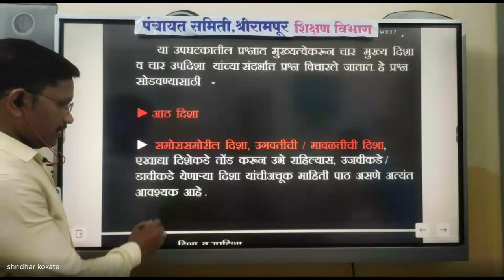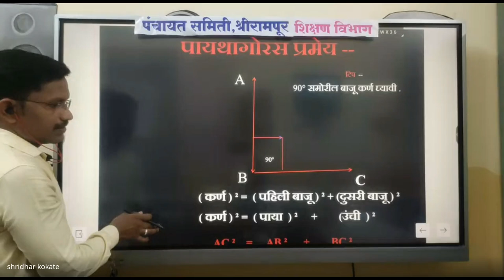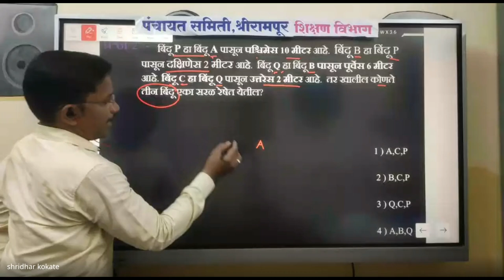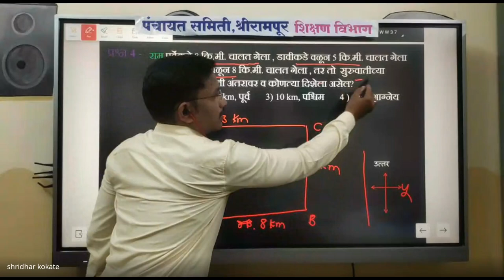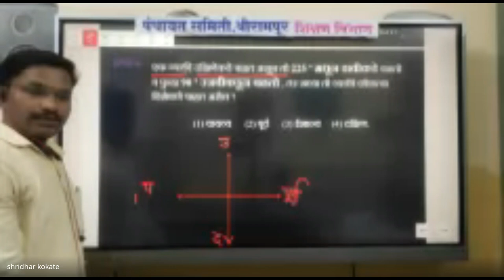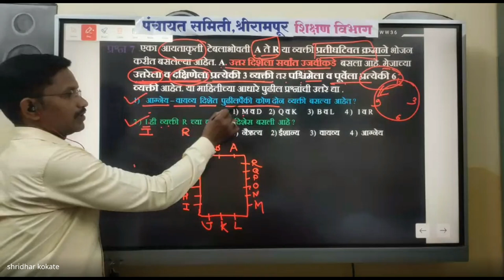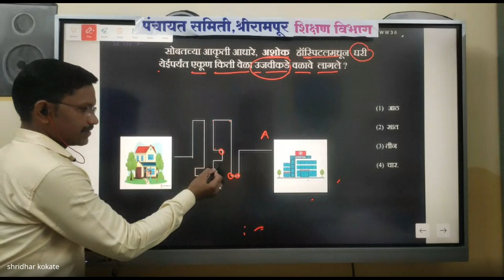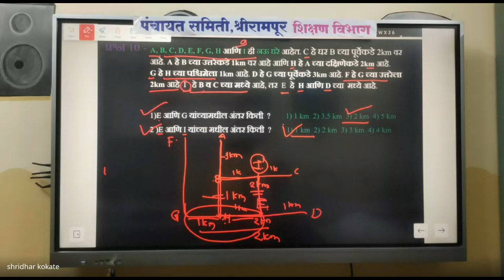मिशन आरंभ ८ वी शिष्यवृत्ती मार्गदर्शन – 2024 08 29 18 33 IST – Recording